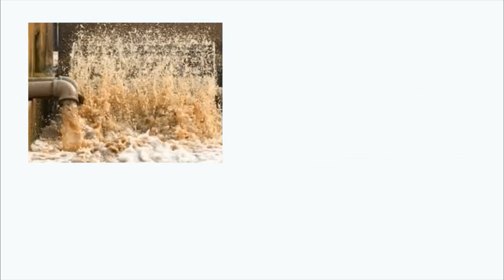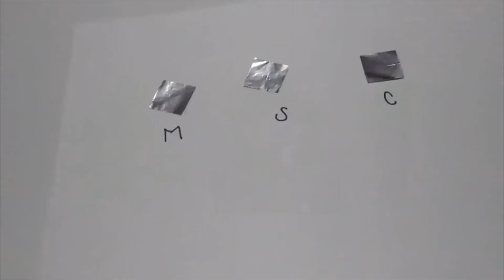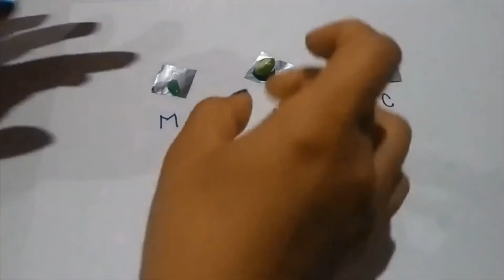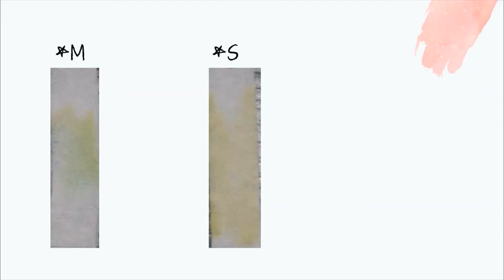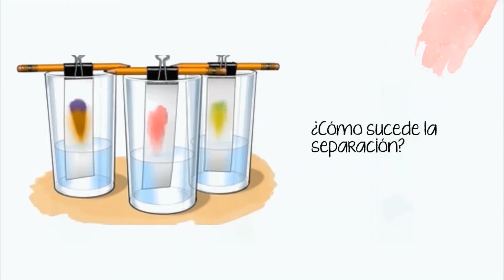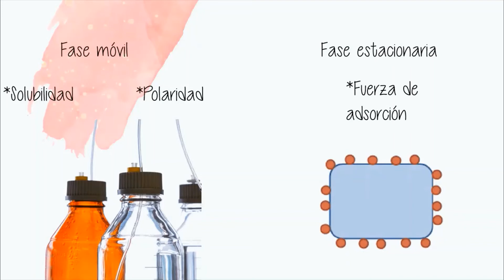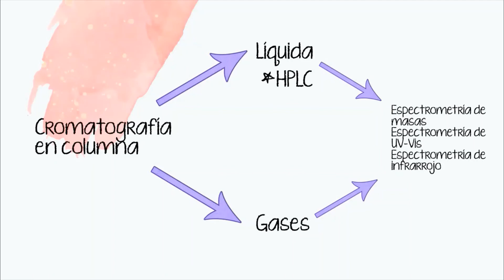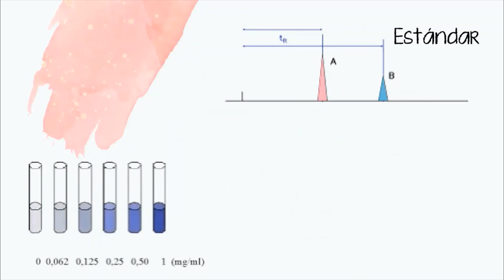Separando colores y compuestos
Ing. Imperio Moreno Salazar
Noche de Estrellas 2020
Instituto de Física "Ing. Luis Rivera Terrazas"